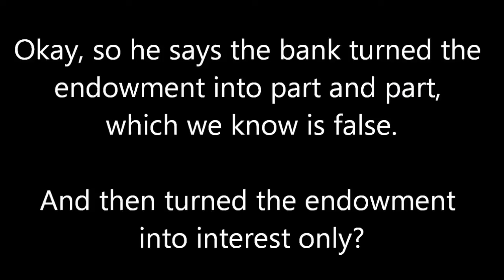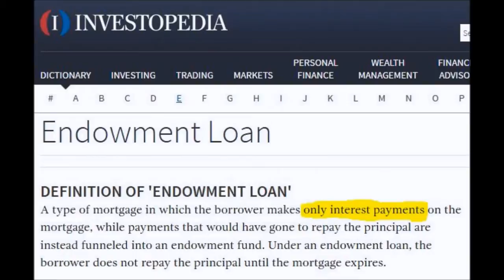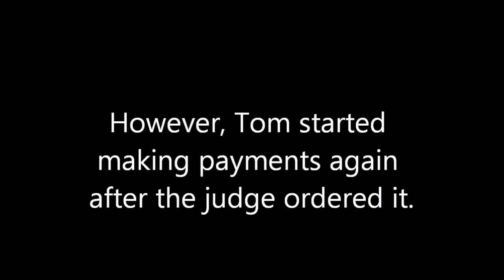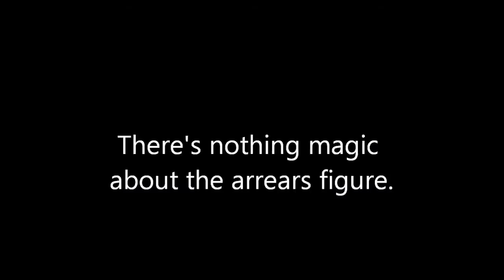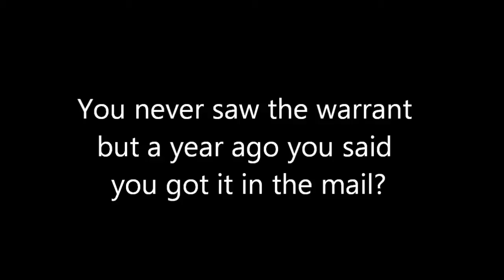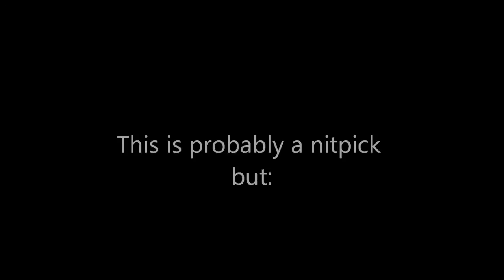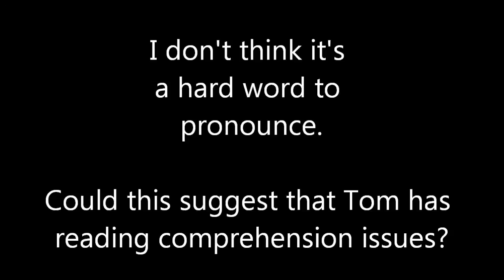Fact Checking Tom Crawford Part 3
This is the oldest video I could find of Tom discussing the details of his case. I still can't figure out if he's just confused about the mortgage or he's trying to scam the bank or did the wife mislead him? Just very confusing.